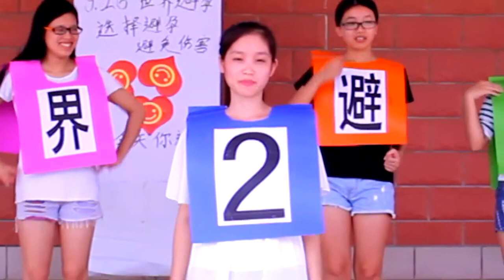Dance4Demand: Guangxi University dances to say female condoms are number one!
The PATH office in China partnered with Marie Stopes International China to organize 10 days of activities from Global Female Condom Day on September 16th through World Contraception Day, September 26th. Watch this video to see a group of young women from Guangxi University show off their numbers and colors in support of Dance4Demand.